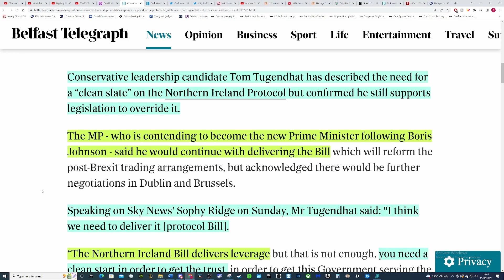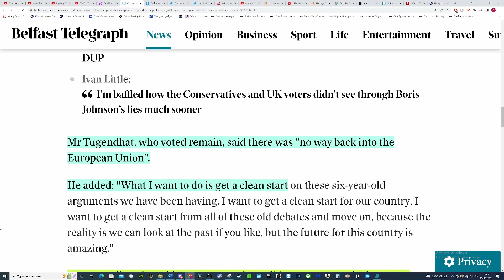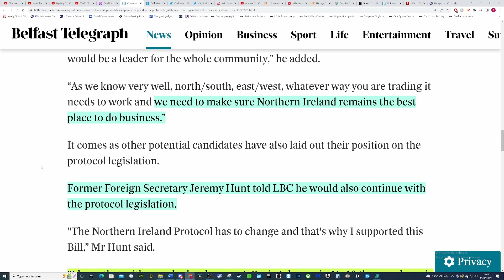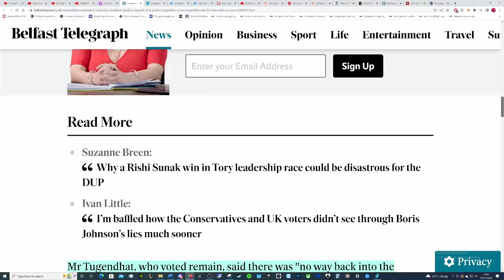Brexit. Tory candidate wants to push NI Protocol legislation and wants a clean slate with the EU.